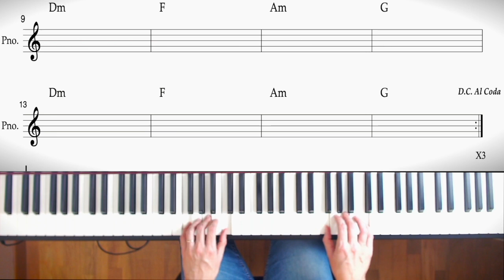🔴 CURSO Improvisación y piano moderno 🎹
Aquí empieza el curso de improvisación y piano moderno. El objetivo de esta serie es aprender las herramientas básicas para poder tocar canciones de música moderna y jazz y aprender a hacer solos de manera estructurada y sin agobios. Tampoco vamos a llegar a un lenguaje muy profundo pero sí lo suficiente para poder realizarse y poder compartir tocar y compartir con los amigos un poco de música sin necesidad de estar estudiando una partitura 3 meses.

Si no tienes muy claro que nota es cada tecla, o no entiendes algún concepto de los trabajados te recomiendo que empieces por el curso de piano desde cero del canal 👇
Ve a tu ritmo y sáltate lo que no te interesa pero asegúrate de que entiendes todo lo que se ve ahí.